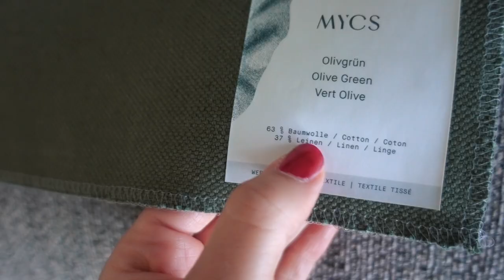Haus finanzieren, neues Sofa aussuchen & finale Deko im Wohnzimmer | MANDA Vlog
Wie finanzieren wir unser Haus? Was haben wir dabei beachtet? Wir erzählen von unseren bisherigen Erfahrungen & zeigen euch außerdem unsere finale Wohnzimmerdeko und die Suche nach einem neuen Sofa. Gar nicht so einfach - Empfehlungen immer gerne in die Kommentare :D dankeee

MONTAG, MITTWOCH UND FREITAG UM 18 UHR!!!

  Mit dem Code „Manda“ bekommt ihr ein gratis Kurkuma Liquid

  Mit dem Code „Manda“ spart ihr 6€ auf eure erste Box.

Alex: Verpackungstechnik
Marie: Online-Medien-Management

OUTFITS:

- Haarband Marie: MANDA
- Hemd Alex: Second Hand
- Cap Alex: Cotton On
- T-Shirt weiß Marie: Hessnatur
- Top Marie: Abercrombie
- Rock Marie: MANDA
- Hose beige Alex: H&M
- Schwarzes Oberteil Marie: Wolford Cradle to Cradle
- Hose Marie: von einem Markt in Frankreich

EQUIPMENT:

- Sony RX 100 V (Vlog Camera)

HAVE FUN :)

Marie & Alex